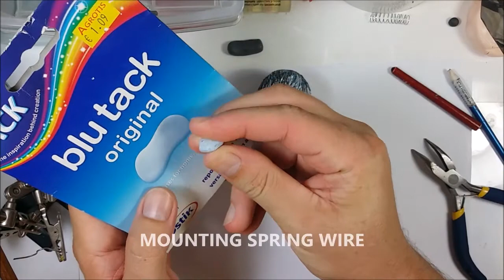Fixing spring wire - How to make a bobllehead - cum sa pui arcul la un Bobblehead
After doing spring wire ...  you have to mount in to the bobblehead .. here's some tips ;)